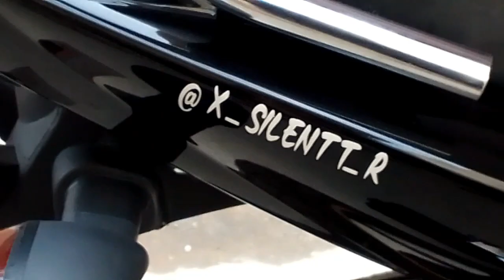Ahsan ki bongiya| Ahsan lota ho gya🤭🤭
Ahsan ki bongiya

Ahsan lota ho gya